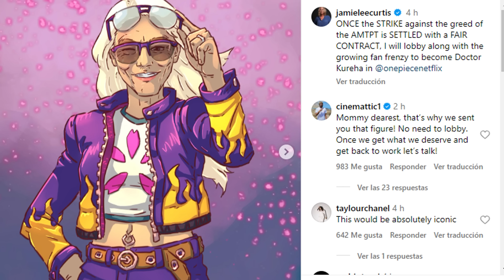Cyberpunk 2077 tendrá un liveaction, Modern Warfare 3 Zombies es salvaje, Dra. Kureha en One Piece